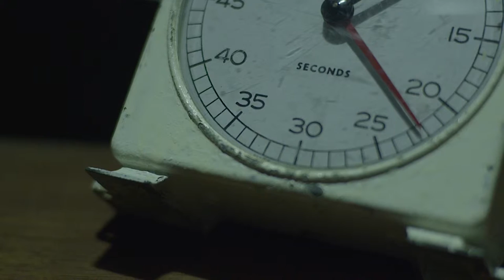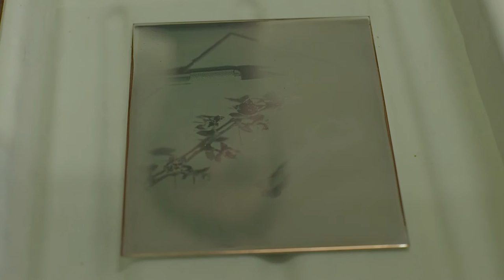TARNANTHI 2015 - James Tylor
TARNANTHI Contemporary Aboriginal & Torres Strait Islander Art
Art Gallery of South Australia, Adelaide
agsa.sa.gov.au/tarnanthi